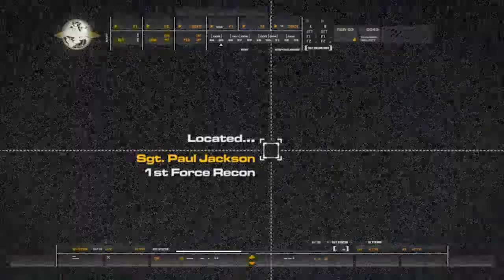cod 4 playthrough-episode 2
SKYPE:max-ager-17